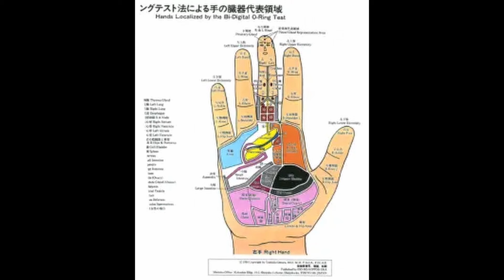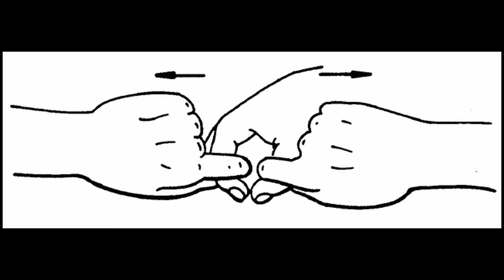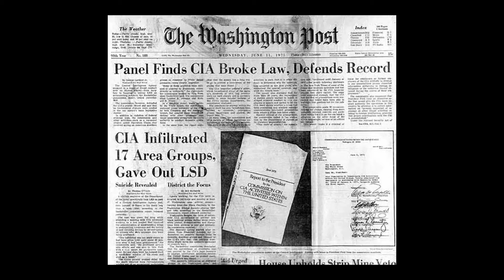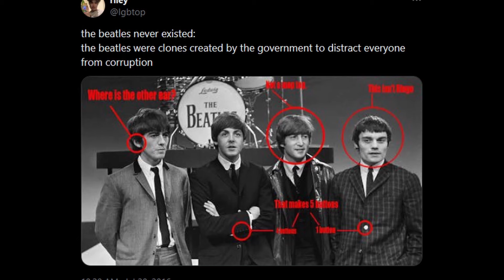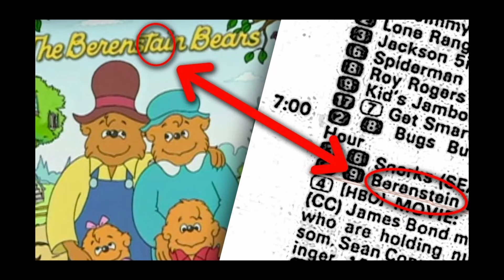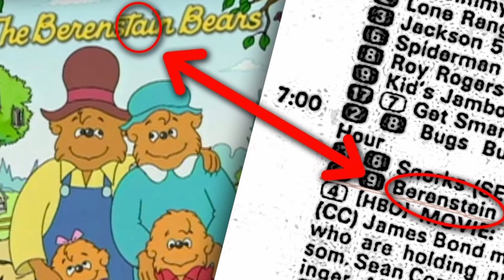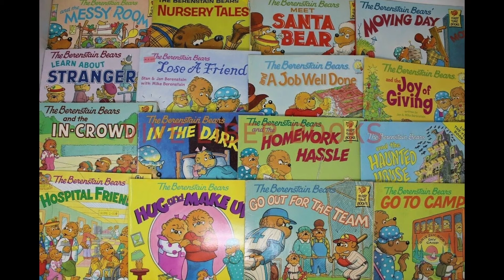Bank of Souls and Beatles Never Existed